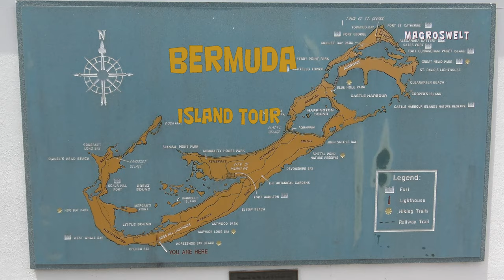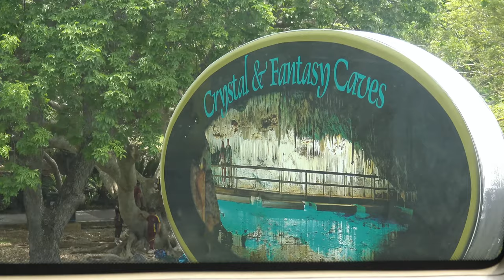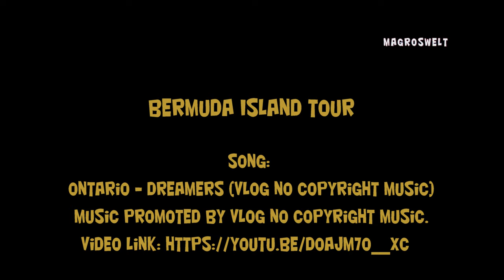Bermuda Island Tour 4K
Have you ever been to Bermuda? The island has a lot to offer and we did not miss the opportunity to explore the most beautiful spots. Highlights of our tour included a visit to the Port Royal Golf Course, the many beautiful little hidden beaches, the longest sandy beach Horseshoe Bay, the capital Hamilton and the iconic St. George's, the Crystal Cave, the great view from Gibbs Hill Lighthouse and the Tourist magnet Royal Naval Dockyard. Impressive were also the many colorful houses in the Caribbean style and the many small islands and bays.

Location: Bermuda
Song: youtube music library